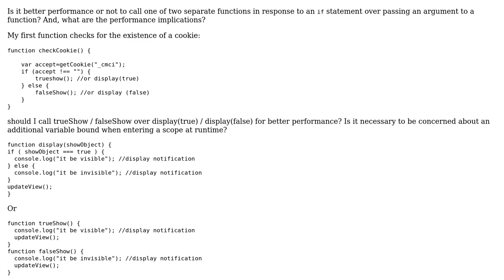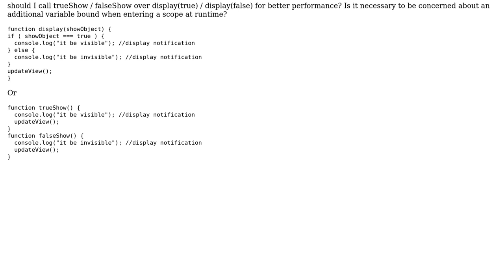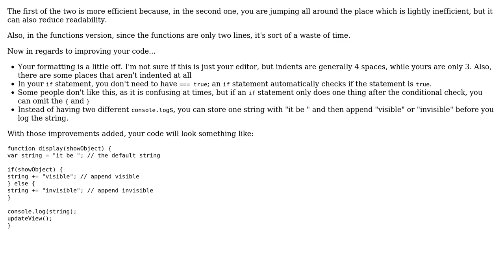Pass a Boolean to a function or call one of two separate functions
With thanks & praise to God, and with thanks to the many people who have made this project possible! You are responsible for your own actions.